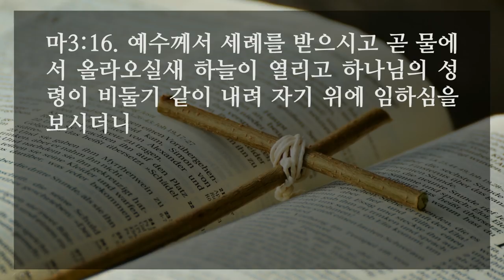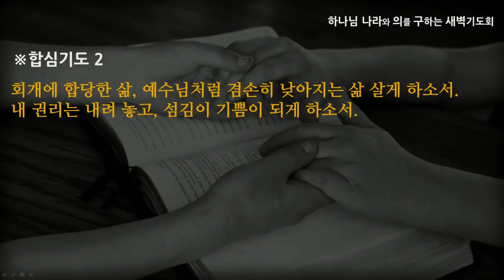[선한목자교회] 새벽기도 2020년 12월 16일 | 회개에 합당한 열매를 맺는 삶 - 최왕락 목사 [마태복음3:1-17]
회개에 합당한 열매를 맺는 삶 - 최왕락 목사 [마태복음3:1-17]